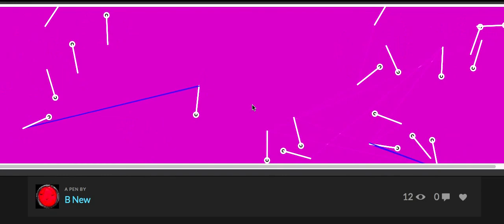Collision Detection, Animation, and OOP in javaScript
A video of the final version of a javaScript demo using the p5.js library. Learn how

When the objects collide, a connecting line is rendered between them. If the colliding objects are each other's first collision, then a blue connecting line will be drawn instead of white. And there are baby orbiting objects too, just because. Enjoy x